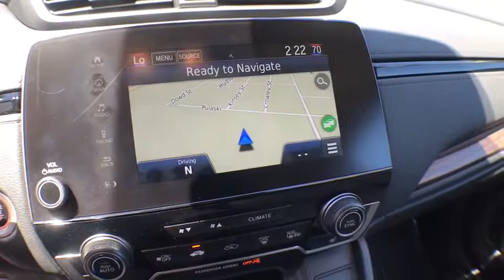2017 Honda CR-V Muskegon, Grand Rapids, Kalamazoo, Holland, Grandville, MI 17H546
2017 Honda CR-V available in Muskegon, Michigan at Betten Baker Honda. Servicing the Grand Rapids, Kalamazoo, Holland, Grandville, MI area.